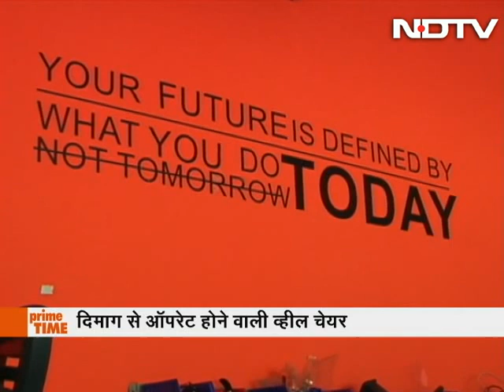A mind-reading wheelchair designed by Indian roboticist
Prime Time: Watch this report on the world's first 'brain controlled' wheelchair designed by Indian roboticist Diwakar Vaish. This young genius had designed his own humanoid robot at the young age of 18. (Audio in Hindi)